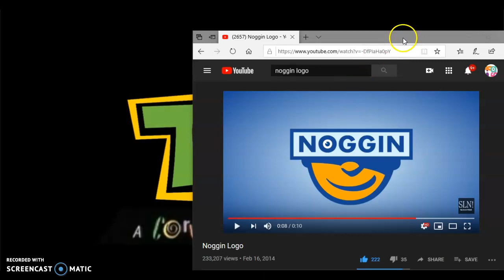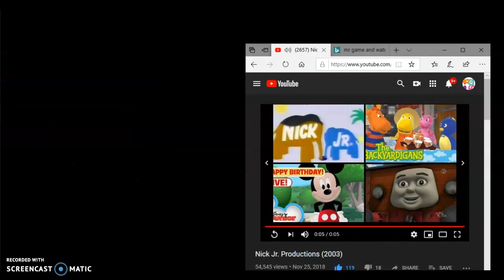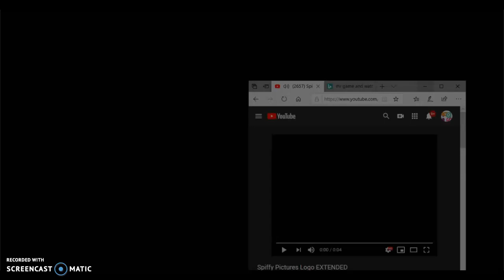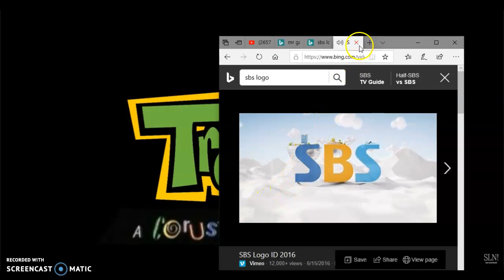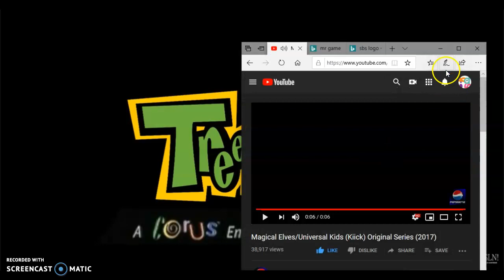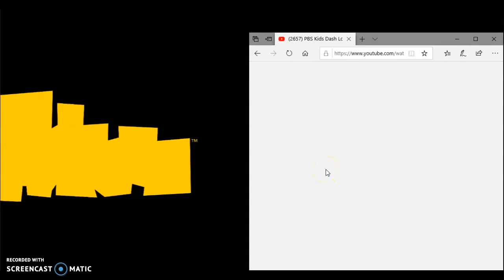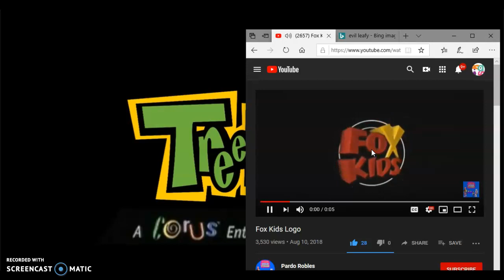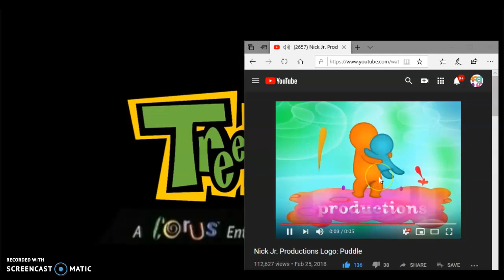TREEHOUSE logo bloopers 2